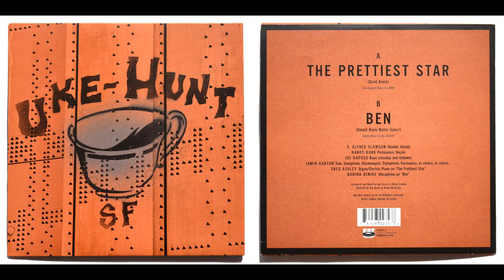Uke Hunt - The Prettiest Star / Ben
With covers of Ziggy Stardust and a young MJ

1 - The Prettiest Star (David Bowie)
2 - Ben (Michael Jackson)